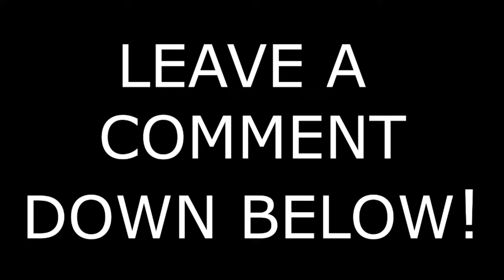ATS || Desks to Zacattle || Reforma Esterion Map